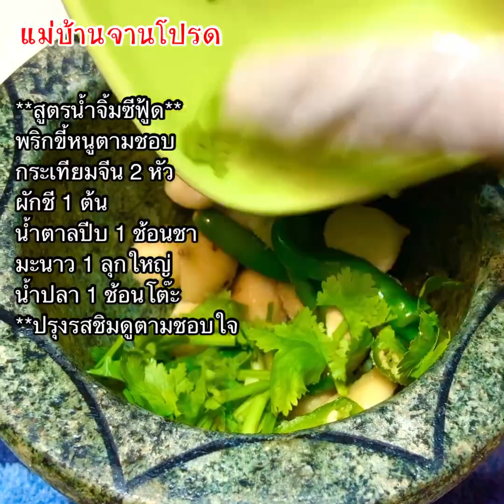หมูกรอบ สูตรเร่งด่วนทำง่าย ไม่ต้ม ไม่ตาก ไม่จิ้ม หนังฟูกรอบเนื้อนุ่มฉ่ำไม่แห้ง ไม่อมน้ำมัน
**สรุปเวลาและอุณหภมิที่ใช้**
📌อบรอบที่ 1 ตั้งอุณหภูมิ 80 องศา
ใช้เวลา 60 นาที ( 1 ชั่วโมง)
(ด้านหนังขึ้นไว้ด้านบน)
📌อบรอบที่ 2 ตั้งอุณหภูมิ 200 องศา
ใช้เวลา 15 นาที
(ด้านหนังลงไว้ด้านล่าง)
📌อบรอบที่ 3 ตั้งอุณหภูมิ 200 องศา
ใช้เวลา 8 นาที
(กลับด้านนำด้านหนังไว้ด้านบน)

**หม้อทอดแต่ละยี่ห้อ แต่ละขนาด ความร้อนแตกต่างกันไป ปรับใช้ให้เหมาะสมนะคะ
**รอบสุดท้ายคอยเปิดดูบ้างค่ะ
**ขั้นตอนวิธีทำดูตามคลิปได้เลยค่ะ

📌พิกัดหม้อทอดไร้น้ำมัน Tefal 4.2 ลิตร⬇️

📌พิกัดหม้อทอดไร้น้ำมัน Tefal จุ 4.2 ลิตร XL ⬇️

**สูตรน้ำจิ้มซีฟู้ด**
พริกขี้หนูตามชอบ
กระเทียมจีน 2 หัว
ผักชี 1 ต้น
มะนาว 1 ลุกใหญ่
**ปรุงรสชิมดูตามชอบใจ

พูดคุยได้ที่เพจเฟสบุ๊ค แม่บ้านจานโปรด นะคะๆๆ
ขอบคุณทุกการรับชมค่ะ